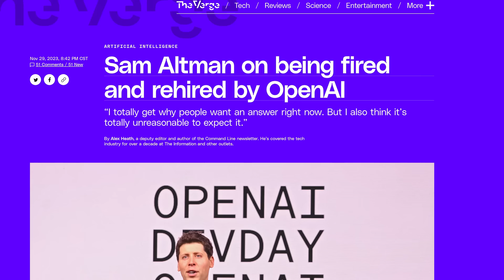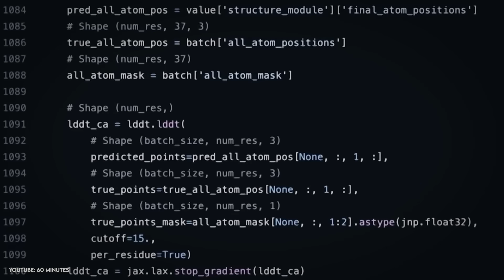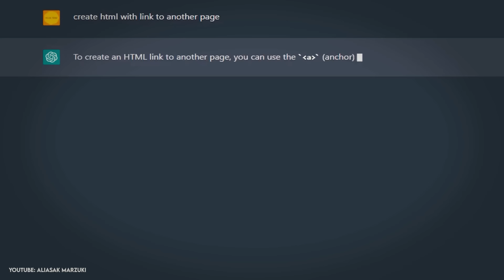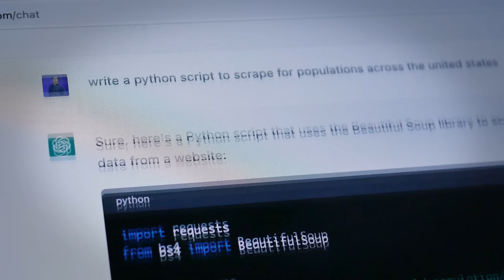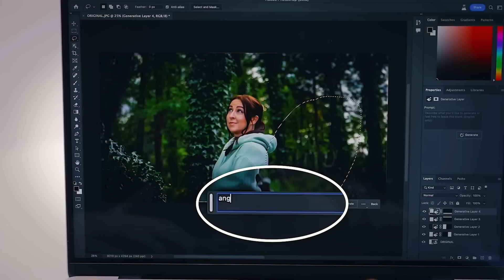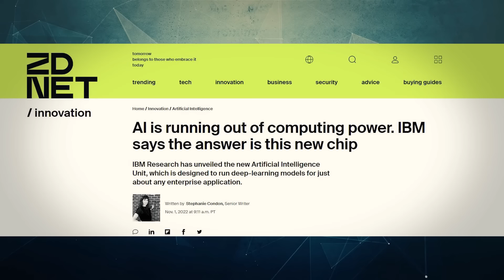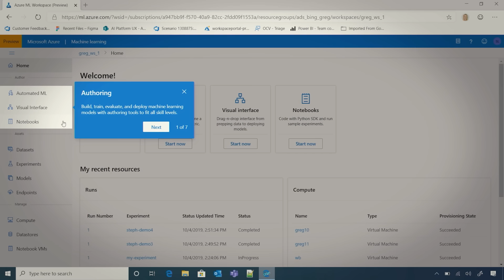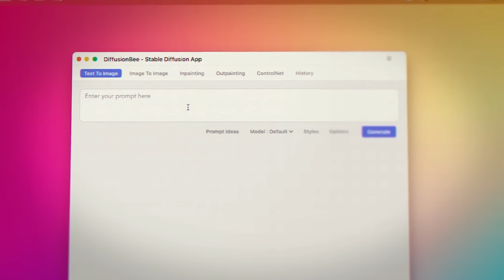Ist die KI schon wieder am Ende?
Der Hype um KI war riesig, aber die Begeisterung ebbt bereits ab. Ähnlich wie andere Branchen wie Kryptowährungen und, früher, das Internet gibt es auch bei der KI Phasen rapiden Anstiegs und dann eine Konsolidierung. Wir befinden uns gerade am Anfang dieser Phase. Die guten KI Unternehmen werden sie überstehen, aber wir werden auch viele Pleiten erleben.